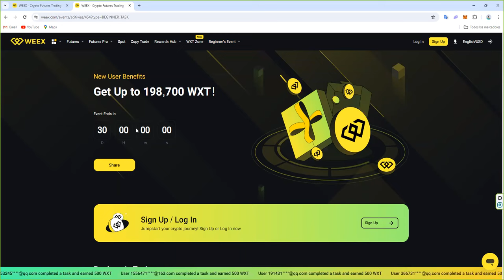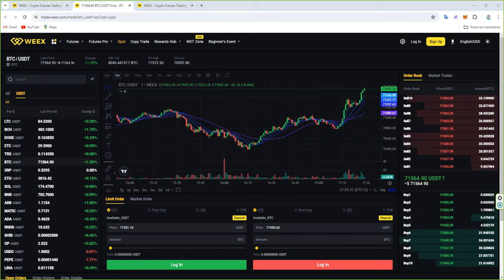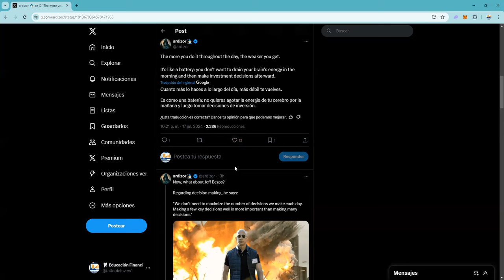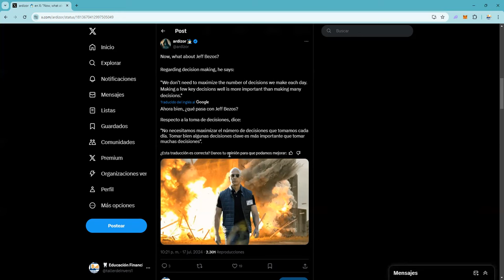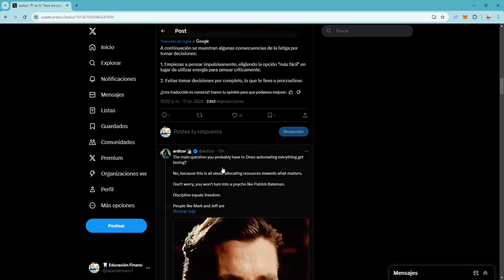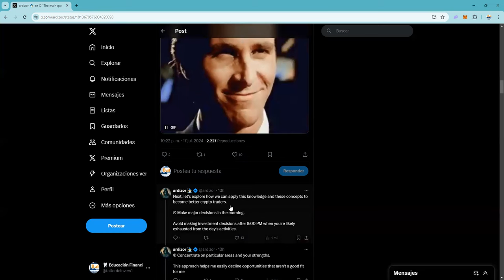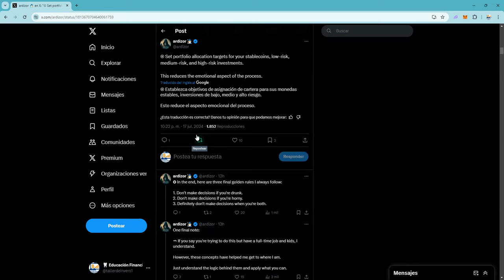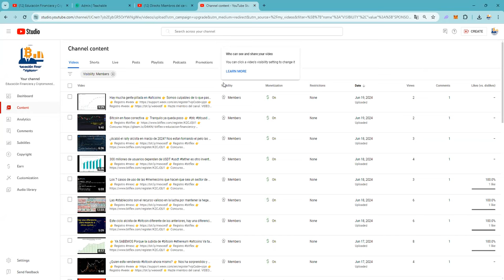Mark Zuckerberg y Jeff Bezos saben como hacerse rico con criptomonedas 👉 Aplica sus reglas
$EMC